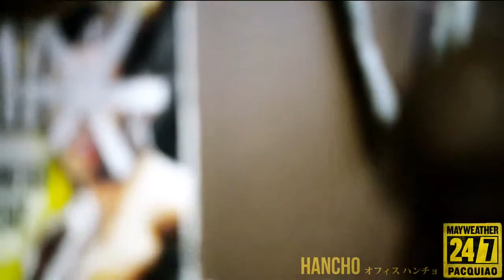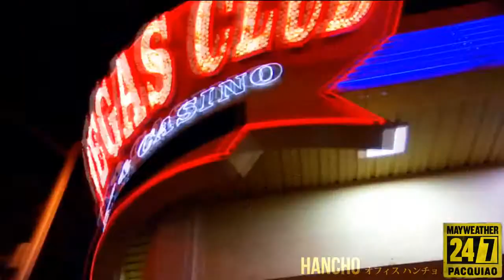Mayweather Pacquiao HBO 24 7 Intro ᴴᴰ 1080p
boxing 2015,
boxing knockouts,
boxing 2014,
boxing training at home,
boxing techniques,
boxing khmer 2015,
boxing combo,
boxing after dark,
boxing ali muhammad,
boxing american,
a boxing match for the ages,
boxing bag workout,
boxing best comebacks,
boxing combinations,
boxing exercises for beginners at home,
boxing exercises to lose weight,
boxing girl training